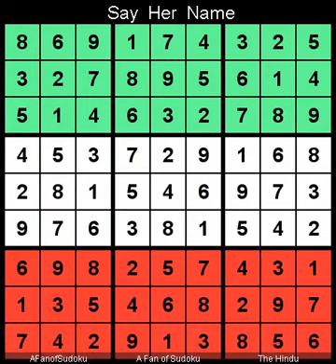How to Solve The Hindu Sudoku Hard December 19, 2022